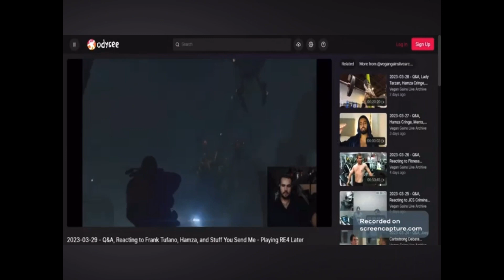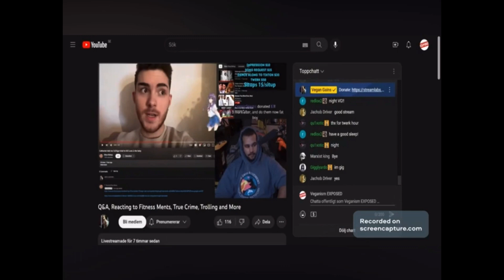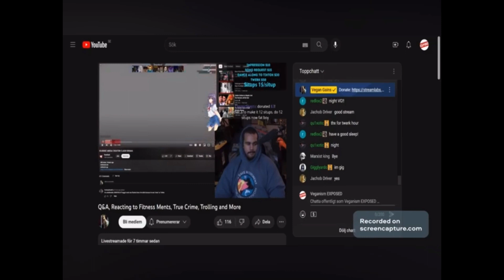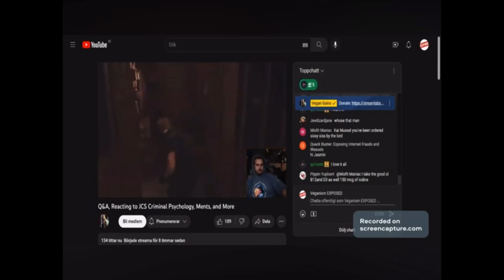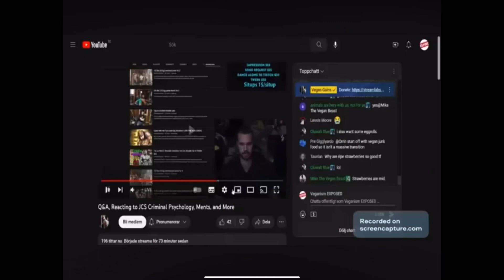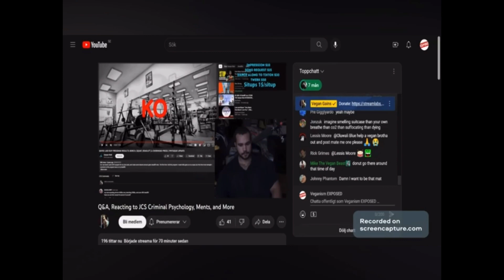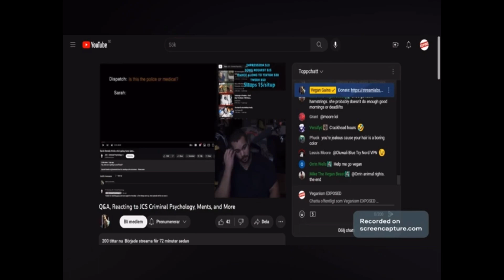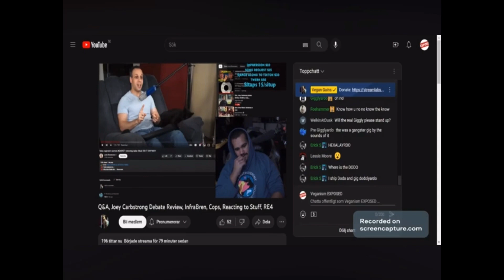Vegan Gains Troll Donations (77777777 edition)